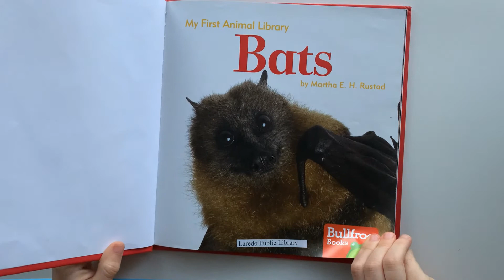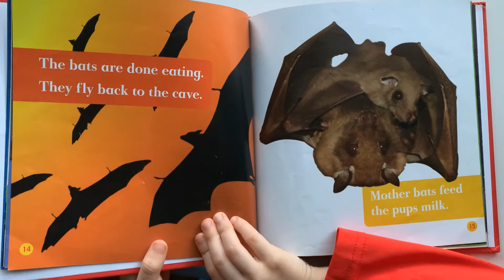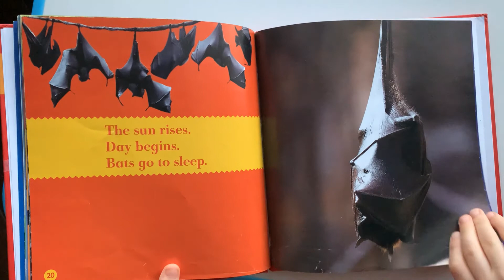My First Animal Library Bats by Martha E H Rustad AR level 0.8 Quiz#161723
So much to learn about Bats.